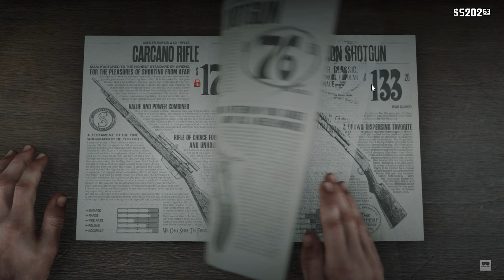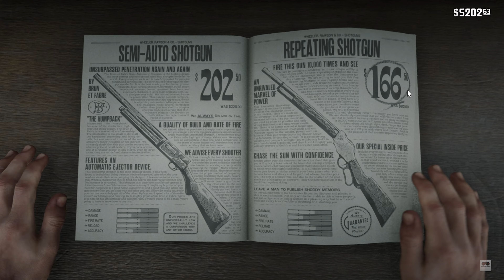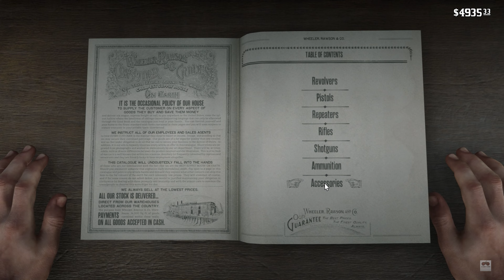[4K] RED DEAD REDEMPTION 2 (2018) | PC | GTX 1650 Ti | Chapter-6 Just a Social Call | (RDR2)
Missions List:
Chapter 1
Outlaws from the West
Enter, Pursued by a Memory
Old Friends
The Aftermath of Genesis
Who the Hell is Leviticus Cornwall
Eastward Bound

Chapter 2
Polite Society, Valentine Style
Americans at Rest
Paying a Social Call
A Quiet Time
Good, Honest, Snake Oil
Exit Pursued by a Bruised Ego
Blessed are the Meek?
Who is Not without Sin
Money Lending and Other Sins
The Spines of America
The First Shall be Last
Pouring Forth Oil
A Fisher of Men
We Loved Once and True
The Sheep and the Goats
An American Pastoral Scene
A Strange Kindness

Chapter 3
The New South
Further Questions of Female Suffrage
American Distillation
An Honest Mistake
The Course of True Love
Preaching Forgiveness as He went
Sodom? Back to Gomorrah
Advertising, the New American Art
Horse Flesh for Dinner
Magicians for Sport
The Fine Joys of Tobacco
Friends in Very Low Places
Blood Feuds, Ancient and Modern
The Battle of Shady Belle

Chapter 4
The Joys of Civilization
Angelo Bronte, a Man of Honor
No, No and Thrice, No
The Gilded Cage
A Fine Night of Debauchery
Horsemen, Apocalypses
American Fathers
Urban Pleasures
Country Pursuits
Revenge is a Dish Best Eaten
Banking, the Old American Art

Chapter 5
Welcome to the New World
Savagery Unleashed
A Kind and Benevolent Despot
Hell Hath No Fury
Paradise Mercifully Departed
Dear Uncle Tacitus
Fleeting Joy
A Fork in the Road
Icarus and Friends
That’s Murfree Country

Chapter 6
Icarus and Friends
Visiting Hours
Just a Social Call
A Rage Unleashed
The Delights of Van Horn
Archeology for Beginners
The Bridge to Nowhere
Honor, Amongst Thieves
The Fine Art of Conversation
Goodbye, Dear Friend
Mrs. Sadie Adler, Widow
Favored Sons
The King’s Son
My Last Boy
Our Best Selves

Epilogue Part 1
The Wheel
Simple Pleasures
Farming, for Beginners
Fatherhood, for Beginners
Old Habits
Jim Milton Riders, Again?
Fatherhood, for Idiots
Motherhood
Gainful Employment
Home of the Gentry?

Epilogue Part 2
Bar Knuckle Friendships
Home Improvement for Beginners
An Honest Day’s Labors
The Tool Box
A New Jerusalem
A Quick Favor for an Old Friend
Uncles Bad Day
A Really Big Bastard
Trying Again
A New Future Imagined
American Venom